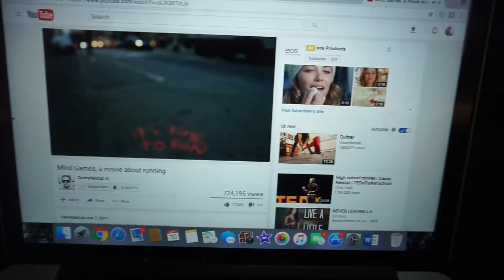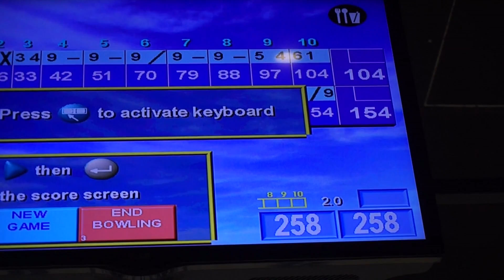I WITHDREW FROM COLLEGE??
OPEN ME FOR UPDATED INFO!!! Important information on my lack of videos here.

Hey everyone,
Okay so after I filmed this I stayed in Texas for the week before I was able to drive home with my parents but I am home now!

I never fully withdrew because I got the opportunity to take all online classes, so I am still a full time student this semester!

I will have a full time job, be a full time student, and be keeping up with my gym schedule and my youtube and i am so excited to take you guys along with me! I know it's gonna be a challenge but i have goals and sometimes you gotta grind super hard to get where you want to be.

Also, I broke my camera and it is out for repair which is why I haven't been able to post anything lately or get any content!

Love Always,
Brooke